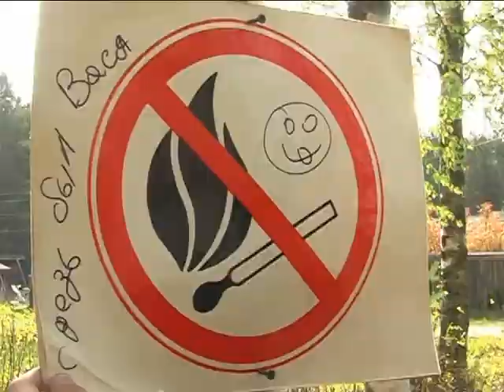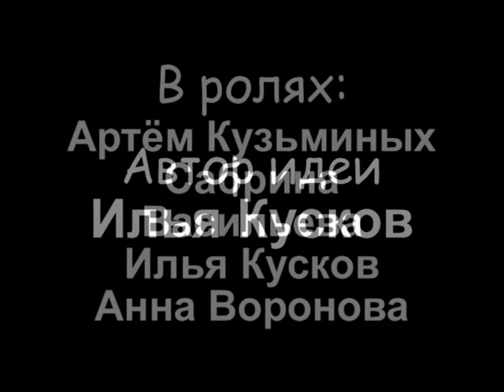Против правил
Игровой фильм, снятый киностудией "Горизонт" на 24 областном кинаслёте, в Вишкеле (никто из актёров не имеет вредных привычек)